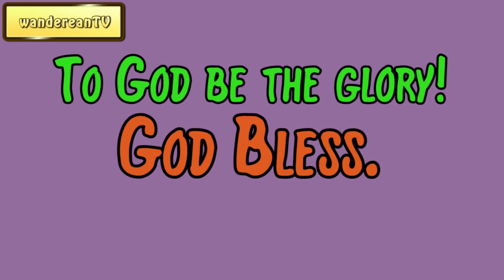Acts 9:11 - Paul's First Prayer || Charles Spurgeon’s Sermon